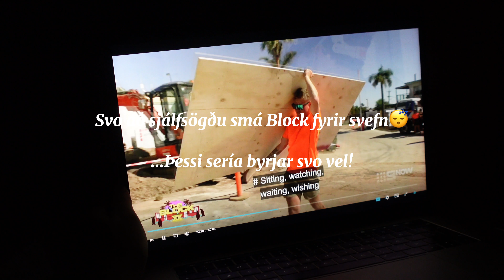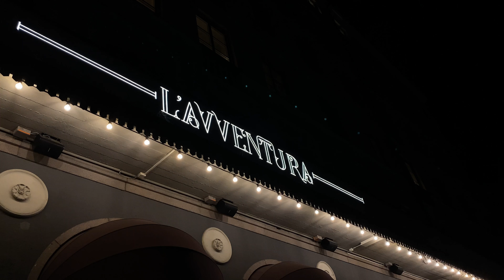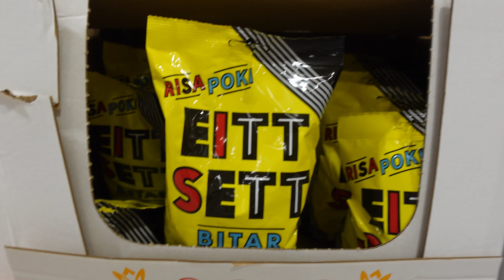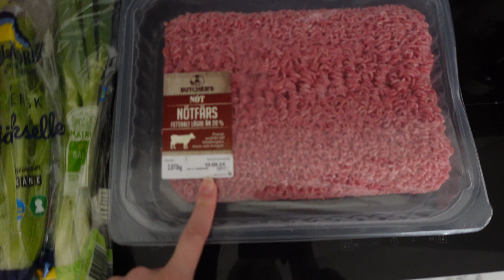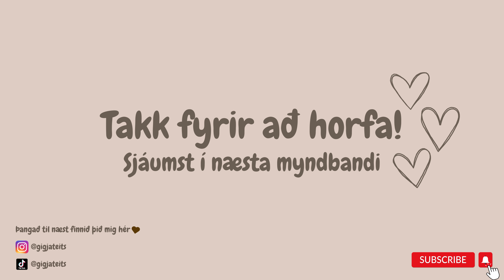VIKUVLOG | Stockholm Halvmarathon & loksins rútína🏃🏻‍♀️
Hej allihopa!

Eins og einhverjir vita hljóp stór hluti af fjölskyldunni hálfmaraþon í Stokkhólmi þarsíðustu helgi og vá hvað það var skemmtilegt! Þessi hugmynd kom upp hjá mér einhvern tíman í fyrra eða snemma á þessu ári og einhvern vegin tókst mér að plata familíuna með. Ég hef aldrei verið mikill hlaupari og alltaf bara ákveðið að hlaup séu ekki fyrir mig en ákvað að gefa þeim einn lokaséns í ár og varð svona heldur betur obsessed. Þrátt fyrir alls konar hindranir í sumar og upp á síðkastið ákvað ég að hætta ekki við heldur mæta og berjast við það eina að klára þetta, og viti menn það tókst! Ég er mjög spennt að halda áfram og strax farin að skoða næsta eeen það verur þó ekki alveg strax. Nú ætla ég bara að njóta þess að vera loksins komin í rútínu og vera dugleg að stunda alls konar hreyfingu í haust!

Vona að þið hafið gaman af og þangað til næst finnið þið mig hér🥰: